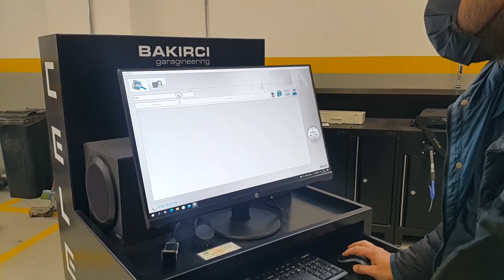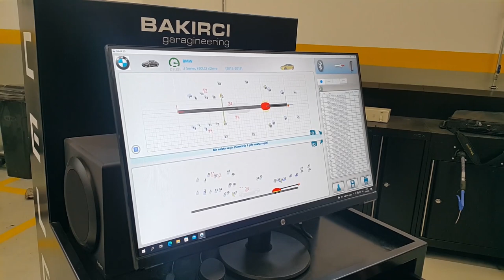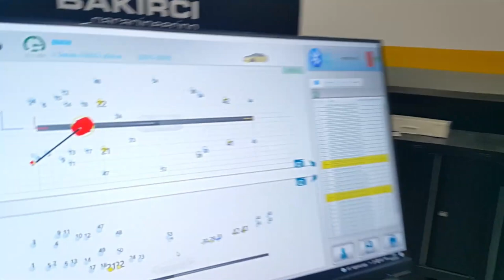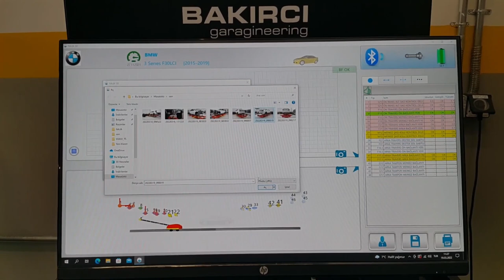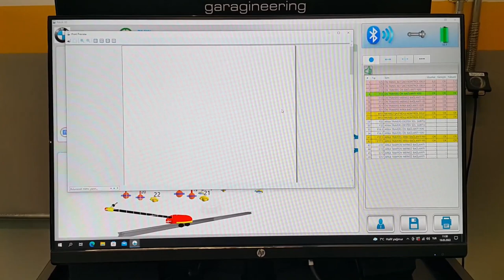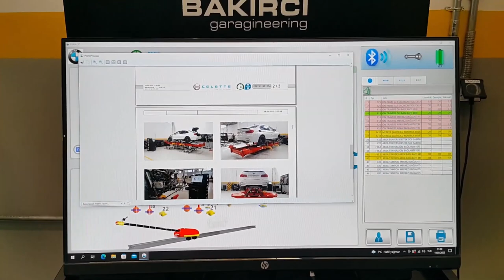BMW 3 Series on Celette Rhone L Bench with Electronic Measuring system Naja 3D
This BMW 3 series is put on Celette Rhone L bench in order to be measured with Celette NAJA 3D measuring system. After the measurement the pre-repair insurance report is being generated.

This video was made by our partner in Turkey Bakirci Garagineering @BAKIRCIGroup

in 1953 Germain Celette invented the world's first car frame machine / frame rack and car straightening bench for repairing passenger, later also for  SUV's, commercial vehicles, trucks, buses and trams. Celette also invented several car measuring systems such as METRO 2000, NAJA 3D measuring system and the latest EAGLE measuring system. Celette offers a full range of car tools for repairing chassis or unibody such as car dedicated jigs or car universal jigs system -CAMELEON. Celette car frame machine / car bench are considered as the most accurate in the collision repair. Celette car straightening equipment or truck straightening equipment is perfect for light, medium and major structural repair processes . Celette is also famous for its car floor system which can repair any car or truck. With the new demands of the  insurance companies who want to be assured of the accuracy of the repair process,  Celette provides the best solutions with its car frame machines and car bench, with car dedicated jigs, car universal jig system, car electronic measuring system, car laser measuring system and car straightening systems.

Celette also offers a range of equipment for heavy duty repairing, with truck frame machine, truck frame rack or truck straightening system and can also repair truck on frame machine with truck clamps or truck universal jigs.

For nearly 70 years Celette has been developing new tools for the collision repair industry:  frame machines, frame racks, measuring systems, universal jig system and car body straightening equipment.

Frame machine/ Frame rack: with its famous bench Sevenne, Celette provides to the Collision center the best straightening equipment with several working lengths, with single lift, multiple lifts or on wheels. Celette also provides some car lifting platforms, and car lifting table for cosmetic, smart, light, medium and heavy repair. Everyday we are still improving  the efficiency and comfort of our straightening system, and  frame straightening machine which are efficient and ergonomic

OEM approved measuring systems: Car Data base is also one of Celette's main goals. We have the 3D original CAD drawings from most of the automotive OEM, and so we collect data in order to provide the collision repair industry the best and most accurate car data base. The measuring tools are the METRO 2000 measuring system, the NAJA 3D measuring system which is an electronic measuring system or computerized measuring system, and the EAGLE, which is a laser computerized measuring system and have the most approvals and homologations worldwide.

Universal jig systems: with the MZ system Celette provides the choice between dedicated jigs and universal jigs. Our patented universal jig solution CAMELEON  is the latest  Celette product developed by our R&D department, it is used in collaboration with our NAJA database which is the largest in the world. You can measure and repair most of the cars and most of the brands with our online computerized measuring system database. Universal jig system will soon be available to be used on all different platforms, car bench, lifting platform and straightening bench.

Welding equipment: Celette provides to the bodyshops and the collision centers a complete range of welding  and riveting equipment for all kinds of materials such as steel, aluminum, carbon fiber etc.

Truck straightening system: Celette provides two kinds of chassis straightening systems for the truck repair processes and the bus / tram repair process with BPL or MAMOUTH system. Celette is also able to provide you with  the right tools to repair  truck cabins with the MENYR system.

Celette also offers the car floor system:  SYSTEM 5000.